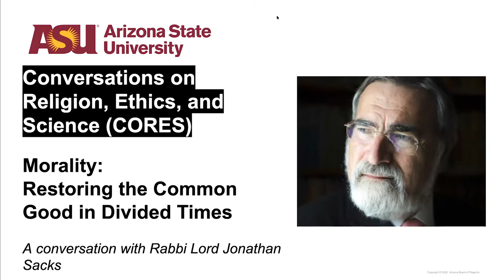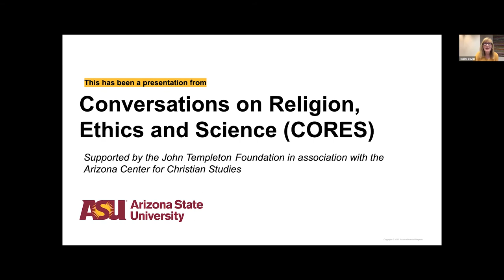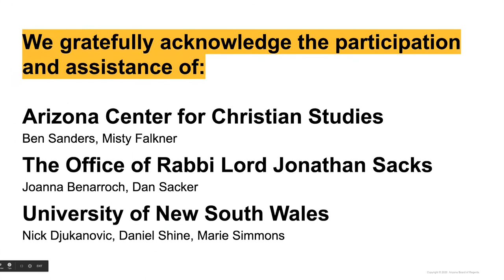Morality: Restoring the Common Good in Divided Times, A Conversation with Rabbi Lord Jonathan Sacks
Rabbi Lord Jonathan Sacks, an international religious leader, philosopher, award-winning author and respected moral voice will be joined by directors of four academic centers at Arizona State University on September 10, 2020 for a dynamic conversation centered around the release of his latest book.

Sign up for our newsletter: scetl.asu.edu/newsletter